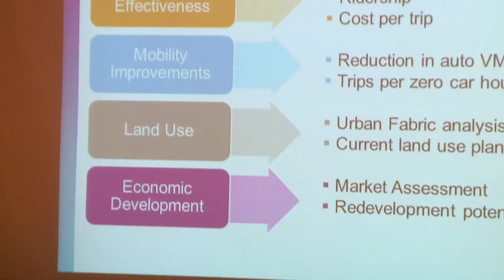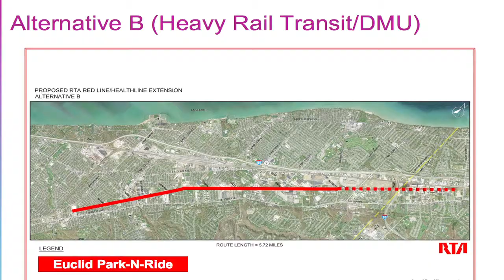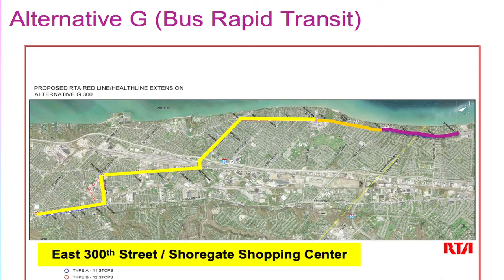Red Line/HealthLine Extension Study: Alternatives Screening Report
The Red Line/HealthLine Extension Study team held three public meetings in May 2014  to share information about enhancing transit service in the northeastern section of RTA's service area, and to obtain to public input.  TheMay  meetings focused on the alternatives screening report.